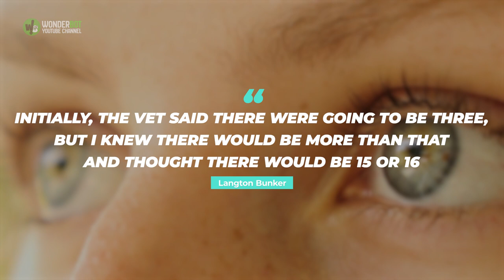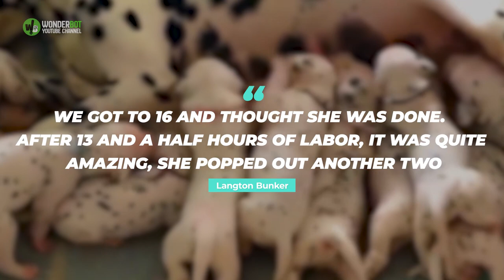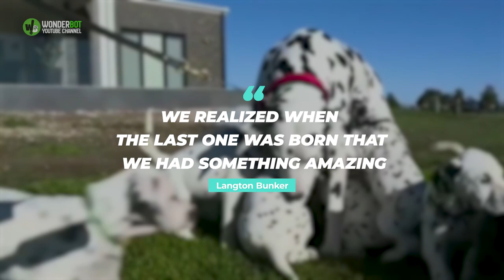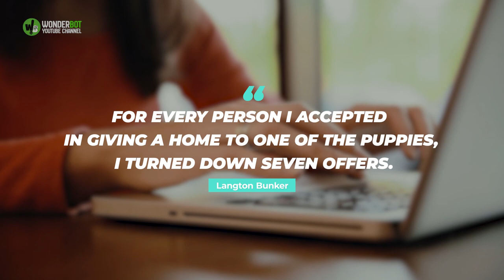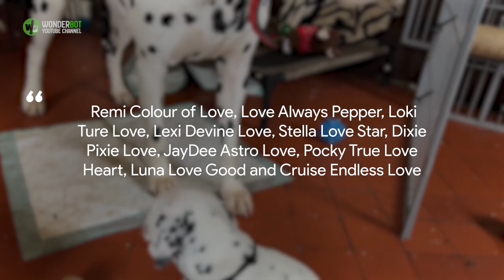When This Dalmatian With A Giant Belly Gave Birth, They Realized The Vet Had Made A Big Mistake